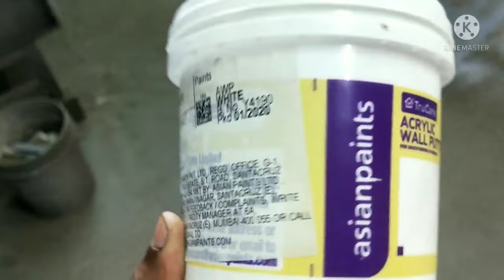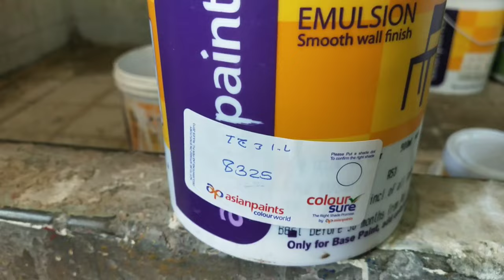How to Paint Plywood | How to Paint Plywood Partition | plywood paint kaise kare | Plywood Painting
how to paint plywood, how to Paint Plywood Partition, plywood painting,How to apply paint on wood, how to apply paint on Plywood,plywood par paint kaise kare,how to paint plywood,plywood paint,
how to,do it yourself,education, construction, home repair, DIY, painter advice, how-to-paint, step-by-step method,how to paint furniture,painted furniture,how to paint wood furniture, painting for beginners, wall painting ideas, house painting.
Hi
Dosto Aaj Ki Is Video Me Maine Aapko plywood par paint kaise kare Or Apply Karne ke Pahele Or Bad Me Kya Dhyan Rakhna Chahiye Ye Achhese Bataya Hai to Ummeed Hai Aapko Ye Video Bahut Pasand Aayegi Thank you so much...

Queries Solved:-
paint, plywood,
 how to paint a plywood wall,
 how to paint over plywood walls,
how to paint interior plywood walls,